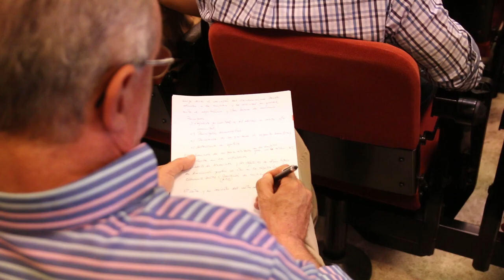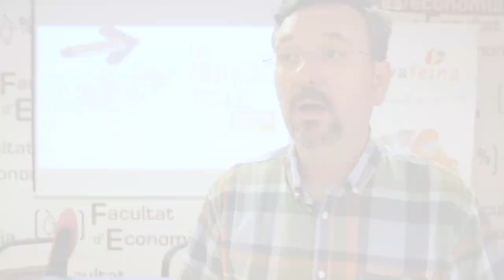Jornada Las empresas sociales.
Jornada "Las empresas sociales, economía al servicio de las personas" realizadas el día 6 de junio de 2018 en la Facultad de Economía de la Universitat de València. Organizadas por la Fundació Nova Feina y el Instituto Universitario de Economía Social IUDESCOOP de la propia Universitat.